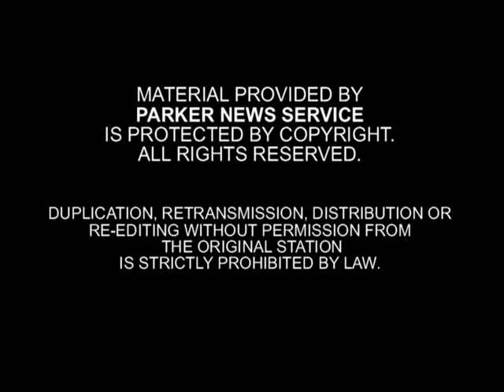VTS 01 1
Anthony the Magic and Kevin Johnson promoting their show on San Diego News 6 Morning Show.